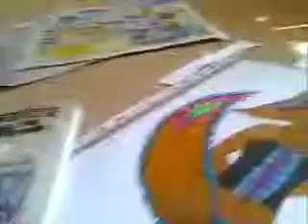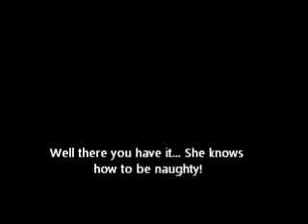Tweety and the Duster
Note: I have no clue as to why there isn't any sound...  So enjoy some music instead!
Tweety knows she isn't meant to play with the duster, well the fluffy part of it anyways... But what she wants, she is determined to get!